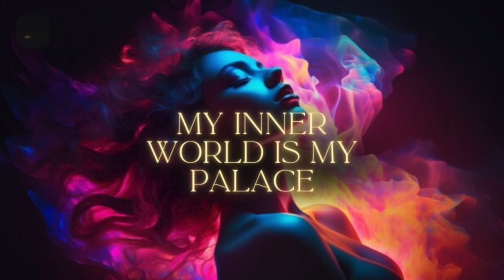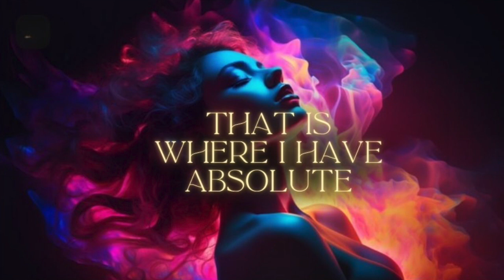Manifesting Affirmations for Mindset [EXTREMELY POWERFUL]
Manifesting in the outer world begins with building out your inner reality, as the LAW OF BALANCE is always in play. Download my FREE audio session to your phone 📲 Look at yourself in the mirror 🪞Speak these a few times a day to remind yourself that you are constantly agreeing & choosing a life path.
Sculpt Your Mind to Shape Your Reality ❤️ Sculpt Your Mind to Shape Your Reality!

✨ Become the creator of your reality in just 5 minutes a day by downloading FREE Mirror Affirmations!

SHOP PRODUCTS I LOVE 🛍️
📚 These books have fast-tracked my level-up journey